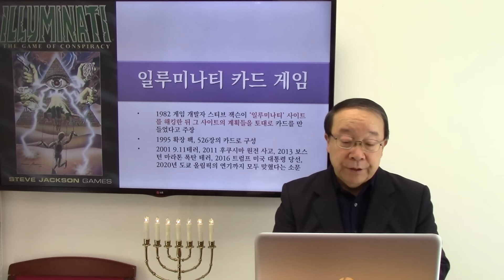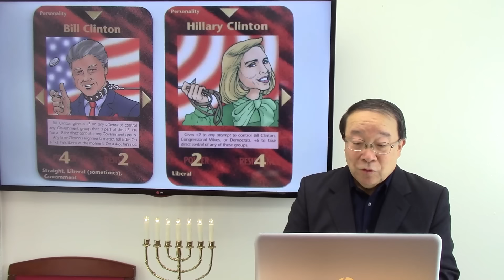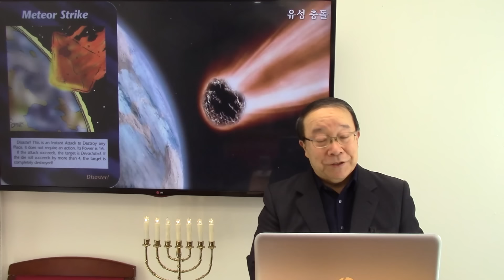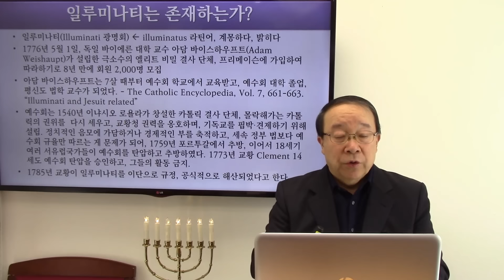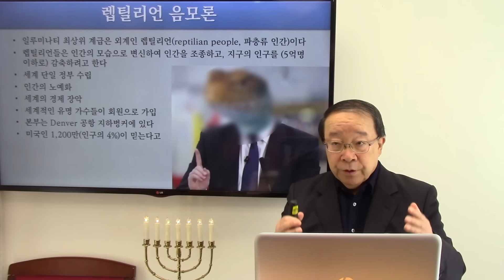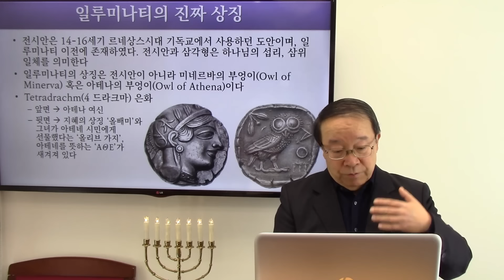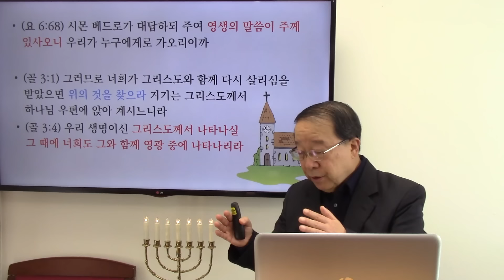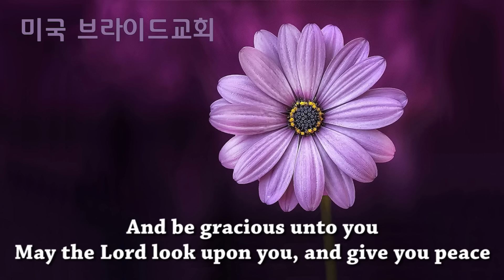일루미나티, 정말 지구를 다스리나? | 성경예언 | 마지막 시대의 정치 시스템 (2)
헌금 안내 | KEB하나은행 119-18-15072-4